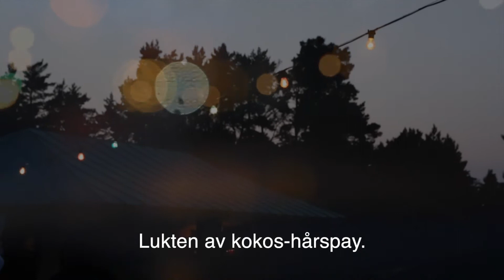M2 Resan fortsätter !TRAILER!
Coming soon! Hope you like it!
 There cant be any light, without darkness...